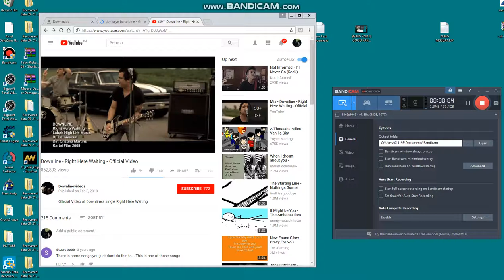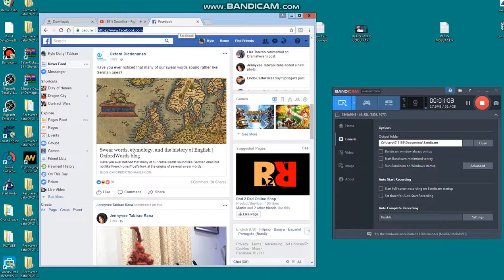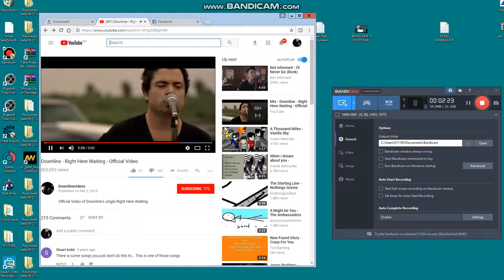PLASTIC AKO NGAYON PERO DATI HINDI